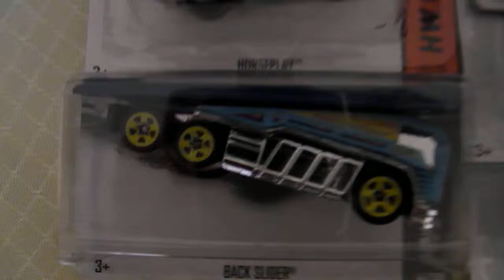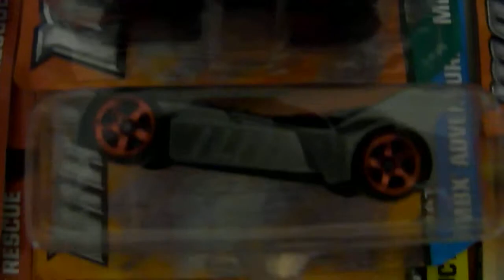Kyosho Fan see what you think